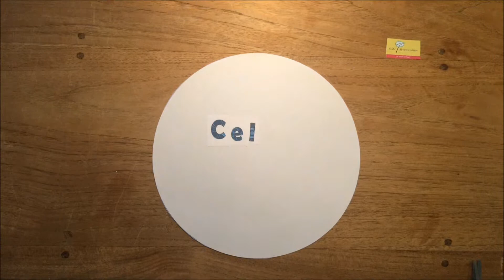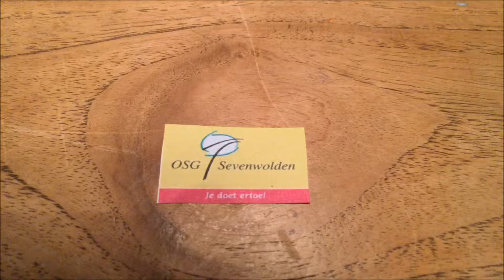Film Mitose StopMotion Melle Werner H4E